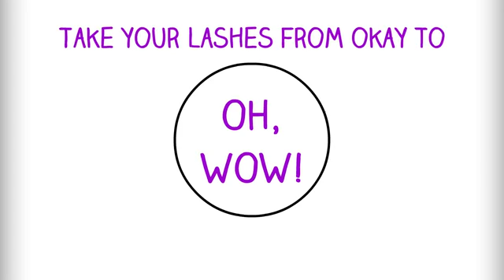Make Them Stop & Stare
Tired of short, whimpy eyelashes?  Want eyelashes that make people stop and stare?  Try the famous 3D Fiber Lash Mascara from glamgirlmascara.com RISK FREE for 14 days!  If it doesn't give you 300% more length and volume, simply return it for a full refund - no questions asked!  What more could you ask for?!